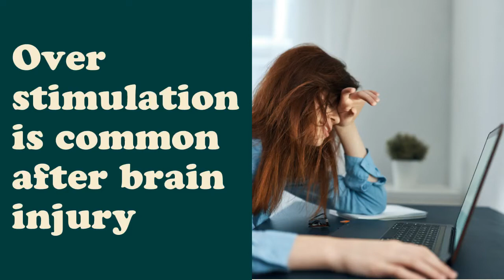Am I getting overstimulated after brain injury?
Overstimulation is common after brain injury.  How do I know if I am overstimulated.